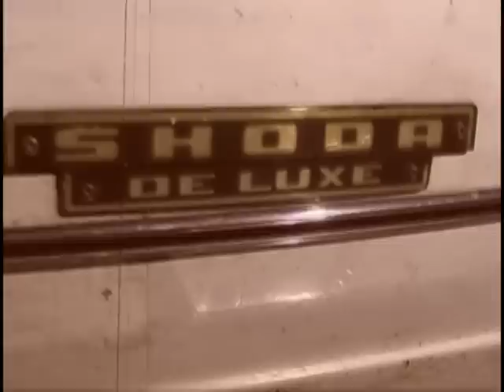Valdocco 2008 - Embecka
Pesnicka od skupiny KNŠ - Embečka. Chalani z oratka si na Valdocco vymysleli klip a je sa na čo pozerat tak prajem prijemny kulturny zazitok